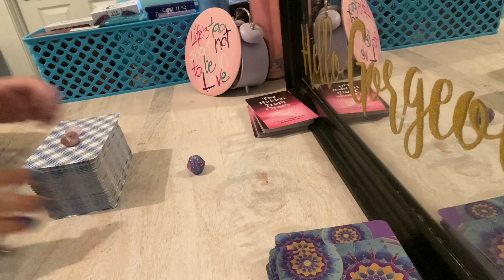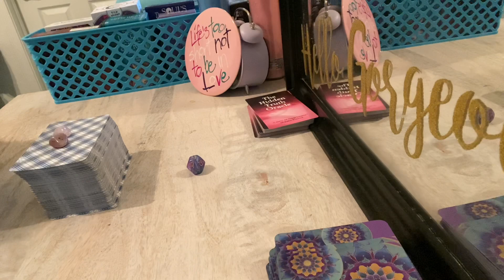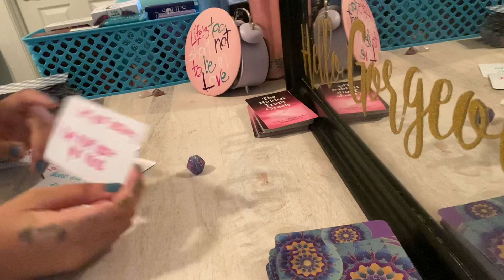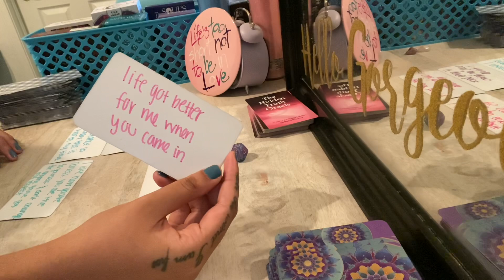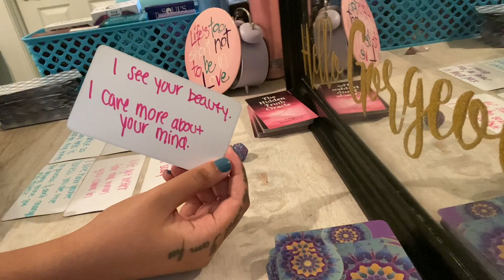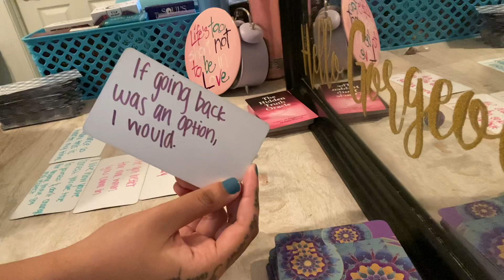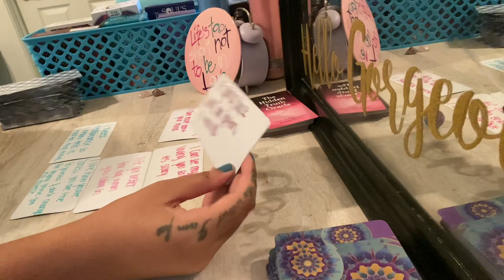Aries ♈️ Your LOVE makes this person FEEL NOURISHED! Now it's TIME for them TO RECIPROCATE IT BACK❤️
Any inquiries please DM:
Instagram.com/byariseyes